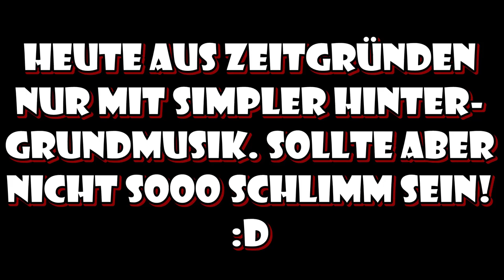SO VIELE SUPERSTARS! - BORUSSIA DORTMUND #24 - FIFA 16 KARRIEREMODUS